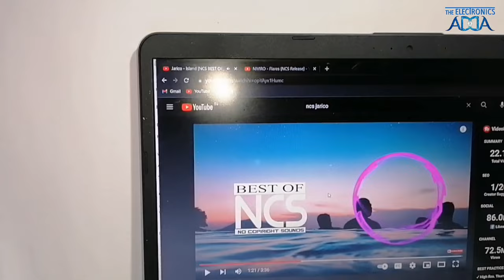How to Make a USB Speaker for Computer | 2.0 Multimedia Speaker | diy Desktop Speaker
In this video, you will learn how to make a mini usb speaker at home

Anyone can make this project.

***Components List***
1 * PAM8403 5V Audio Amplifier Board
2 * 2 inch 5 watt Speaker
1 * 3.5mm Jack
1 * Data Cable
1 * 3 inch PVC Pipe
1 * 20mm PVC Pipe

how to make usb speaker at home
how to make usb audio amplifier
how to make desktop speaker at home
mini usb speaker kaise banaye
how to make mini usb speakers
how to make 2.0 speaker at home
diy usb speaker